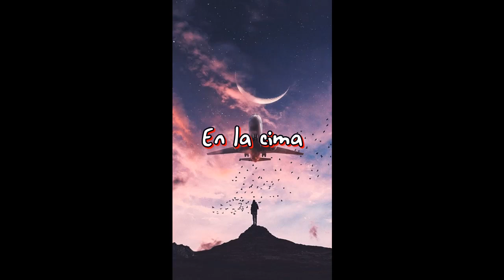En la pista / Ibanez RG721FML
Central   🎭     7946